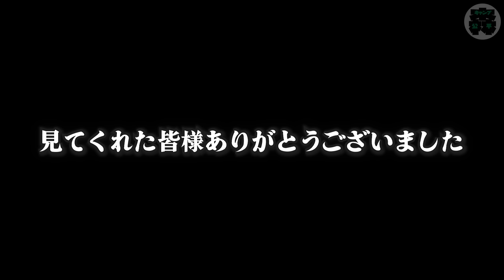一人で年越しキャンプする独身【キャンプツーリング】2023〜2024年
2023年大晦日。東京を出発して神奈川県の田代運動公園(中津川河川敷)にて年越しキャンプツーリングする俳優。そして鯛を喰らい2024年を迎えました。
皆さん今年もよろしくお願い致します。

今回のギア
【 ポールテント 不明 サイズM 】
【TOMOUNT キャンプコット】
【NANGA ナンガ シュラフ UDD BAG 630DX
【Naturehike 公式 高R値 エアーマット R5.8/ 3.5】
【テンマク×ウィンナーウェル チタン薪ストーブ】廃盤
【一酸化炭素チェッカーキャンプ用】
【Blazaball Lighter (ブレイザボール ライター) ターボライター】
【スノーピーク(snow peak) 日本酒セット】
【製麺機 麺機 7モデル自宅でDIY麺類】
【森の家 20cm手斧】
【ユニフレーム UFシェラカップ300 チタン】
【trangia(トランギア) メスティン TR-210】
【和平フレイズ ホットサンドメーカー】
【SOTO ソト ストームブレイカー＆フューエルボトル700ml】
【Naturehike ハンガーラック】
【調味料ケース】
【FLYFLYGO テーブル アルミ製】
【Superway LEDランタン 13400mAh】

【タナックスのモトフィズ　キャンプシェルベース(30ℓ)】
【ROCKBROSのサイドバッグ(62ℓ)】
【タナックス(TANAX) キャンピングシートバッグ2】
【YAMAHA　ソフトサイドバッグステー】
【WILD HEART ローラー バンパー バッグ8L完全防水】
【モトボワット47ℓリアボックス】

愛車
【YAMAHA MT-09】
前はビューエルxb12sに乗っていましたが北海道ツーリングを前にmt09へ乗り換え。
3気筒エンジンはトルクあり加速の伸びも気持ち良くて乗りやすいです。

撮影機材
【GoPro hero11 Black】
【GoPro HERO7 Black】
【ソニー Vlog用カメラ VZ ーe10】

super thanks
ゆいまーるゆみ様
YS ojiro様